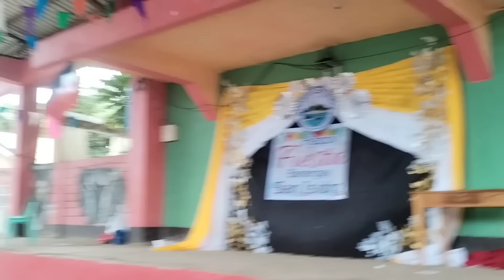MAY NYUGAN PALA SILA RODEL.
Please support and watch my channel dagayvlog @DAGAYSmomVLOG

Kindly support: KalingapRab at sa TeamKOOS sa pangunguna nina RPMaxVlogs at JulyPaunilVlog

Maraming-maraming salamat po sa inyong lahat, sa aking mga SPONSORS, VIEWERS:), higit sa Lahat sa DIYOS na Lumalang sa Lahat ng Bagay! Nawa'y pagpalain niya tayong lahat🙏🏻

• / rodel.dalit.12
Video and Photo Editor:
Piccollage Filmmakerpro